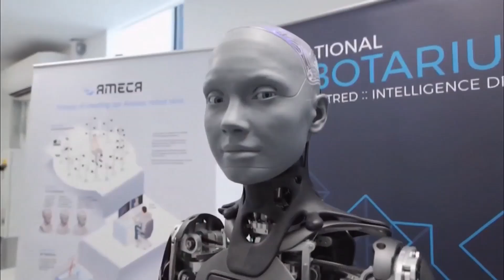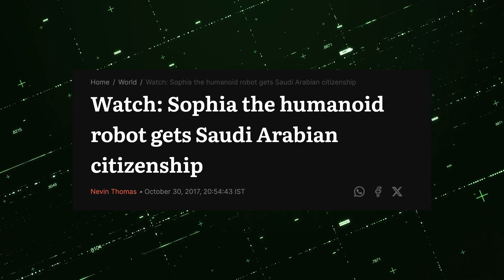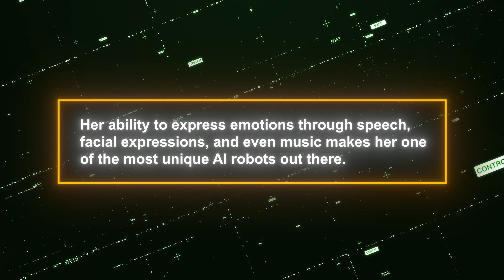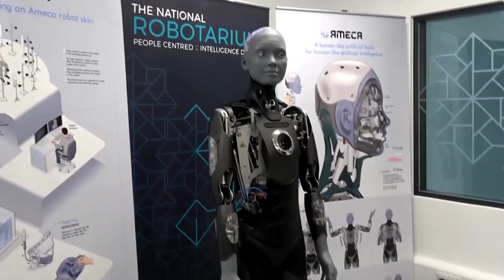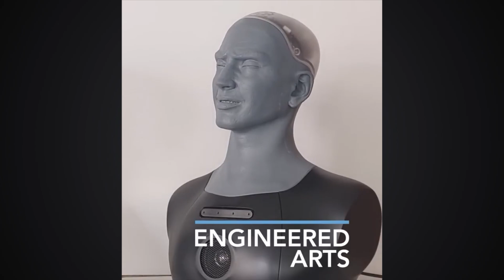5 SHOCKING AI ROBOTS Showing Human Emotions! (Is This Real!?)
Are we witnessing the rise of real humanoid robots with emotions? 🤯 These next-gen AI-powered humanoid robots are breaking all limits, showing expressions and reactions that feel almost human! But is this the real deal, or just advanced programming?

From jaw-dropping facial expressions to eerily realistic conversations, these artificial intelligence robots are taking things to the next level. Are we on the verge of AI gaining emotions, or is it all just an illusion? 🔥 You won’t believe what these robots can do! Watch till the end and decide for yourself—are we entering the age of emotional AI?